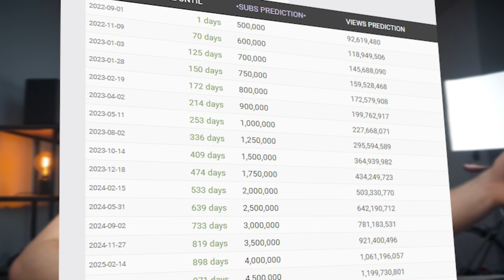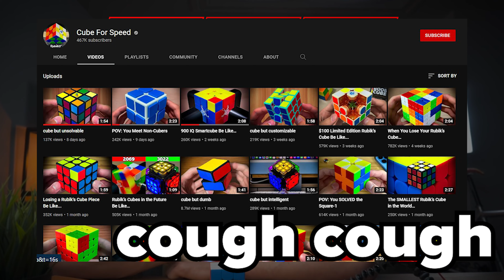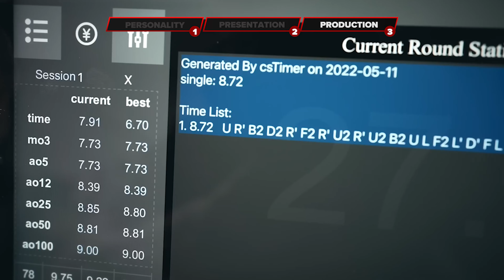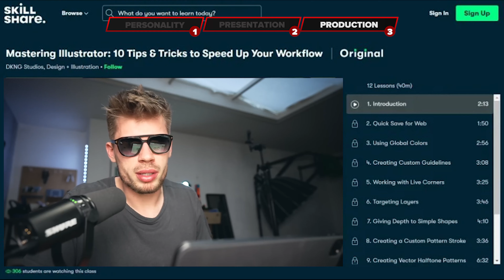How CubeHead Broke Cubing YouTube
The MKBHD Of Cubing YouTube. That’s the perfect description of what the CubeHead channel is. I mean, look at his setup, look at his quality, look at his editing, look at his hair gel, need I say more? Well yes I do wanna kind of expand on what I just said, because in May 2023, CubeHead is predicted to hit 1 million subscribers, and it’s my duty to breakdown his channel before then. So through these three segments, let’s find out exactly how.